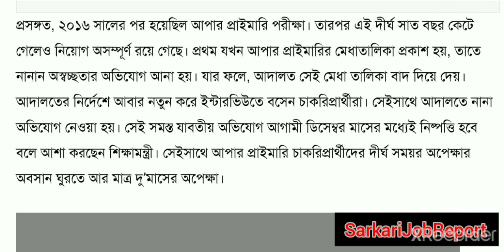primary teacher recruitment 2021 west bengal|ssc upper primary latest news today 2021